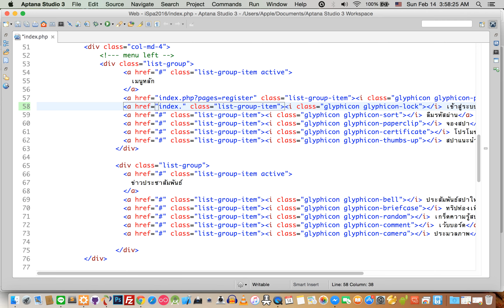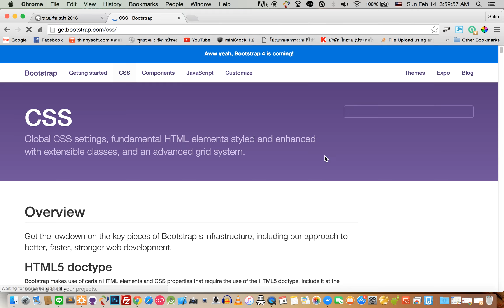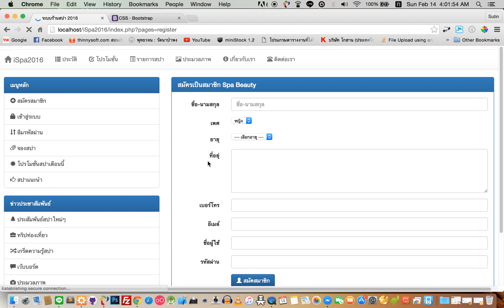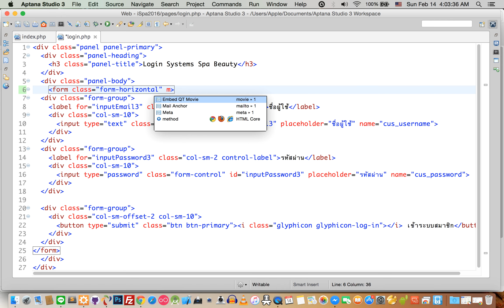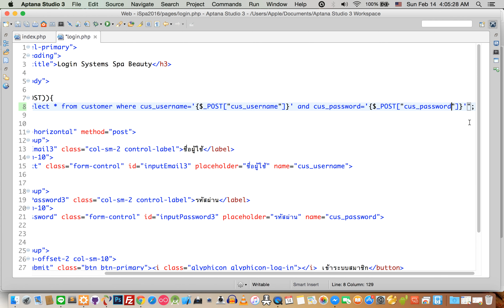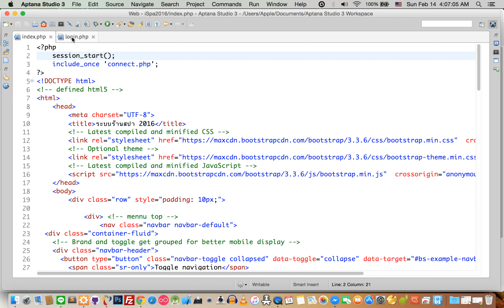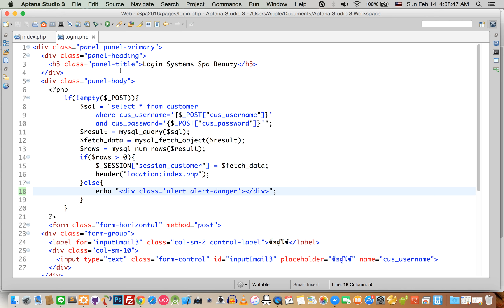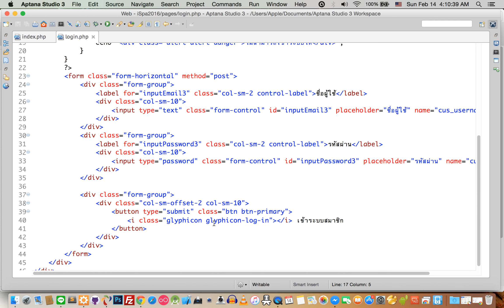018 login pages